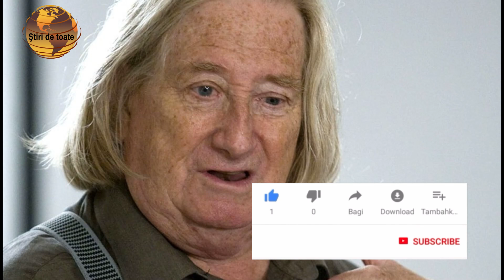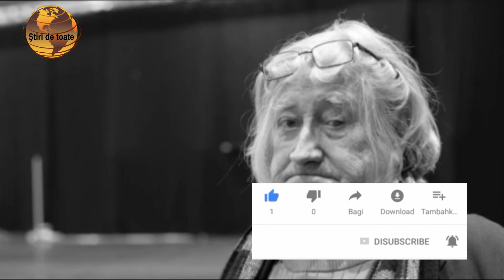O țară întreagă este în doliu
SURSELE NOASTRE.
Știri de toate.RO
CAPITAL.RO
AGERPRES.RO
REUTERS.RO
MEDIAFAX.RO
DIGI24.RO
KANAL D.RO
TVR.RO
EVZ.RO
ANTENA 1.RO
ANTENA 3.RO
IMPACT.RO
PRO TV.RO
WOWBIZ.RO
CANCAN.RO
RETETE SI VEDETE.RO
REDACTI.RO
SPINEWS.RO
HUFF.RO

playtech.ro
Stirile PROTV
Stirile ROMANIATV
Stirile REALITATEATV
Stirile DIGI24